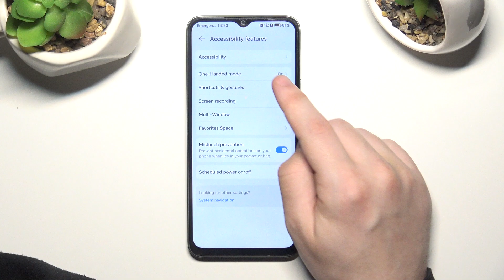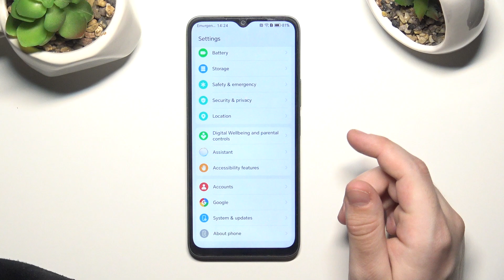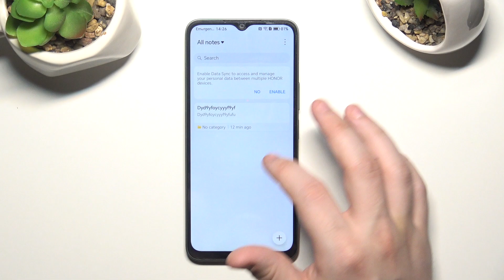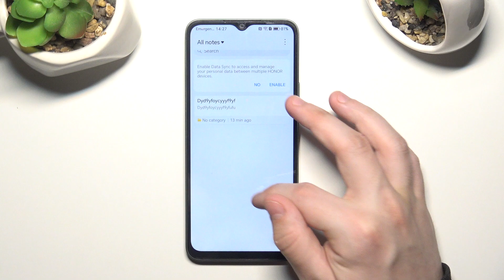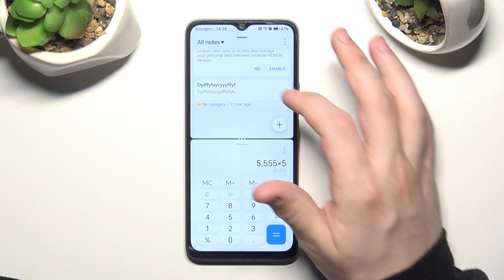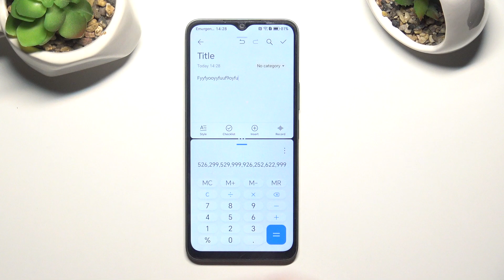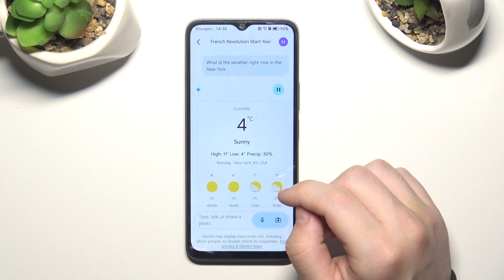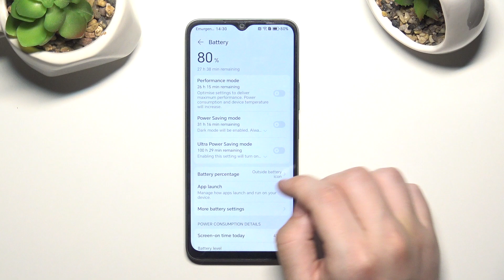HONOR X6b: Productivity tricks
Boost your efficiency with these HONOR X6b productivity tricks! Discover hidden features, multitasking shortcuts, and smart tools that help you get more done with your phone. Whether you're working, studying, or just optimizing your daily tasks, these tips will make your experience smoother and more productive.

How to use HONOR X6b for work efficiently? What hidden boost productivity on HONOR X6b? How to improve productivity on HONOR X6b?